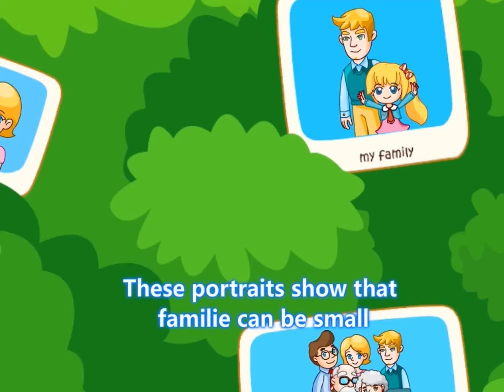PENNON English 培诺英语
In order to build an educational ecological chain and further expand the market from middle school students to elementary education. Pennon cooperated with ADinnet to develop animated courseware, which integrates its online and offline education resources.